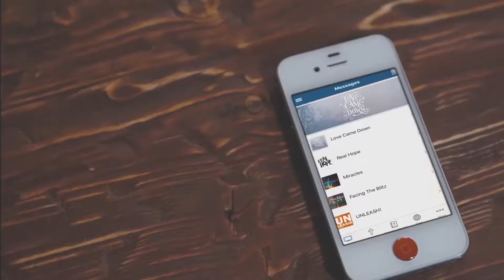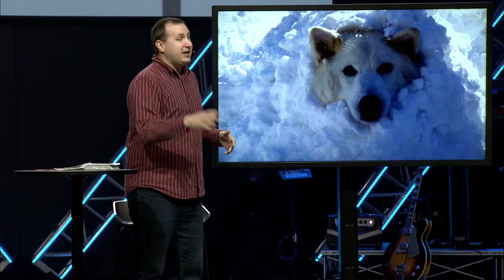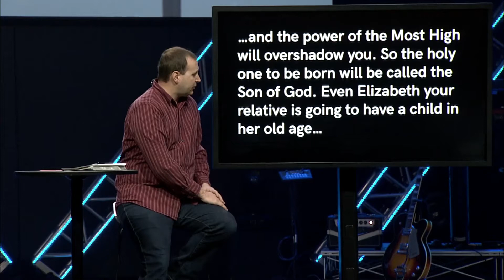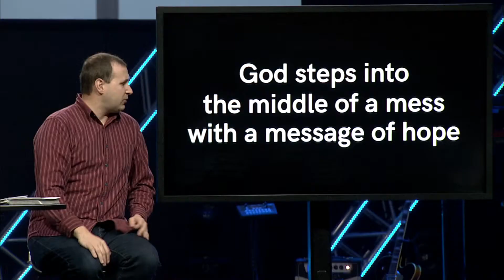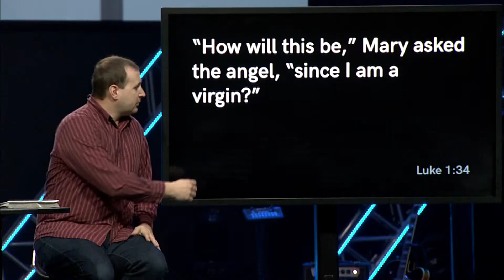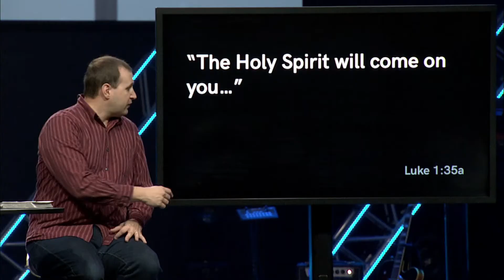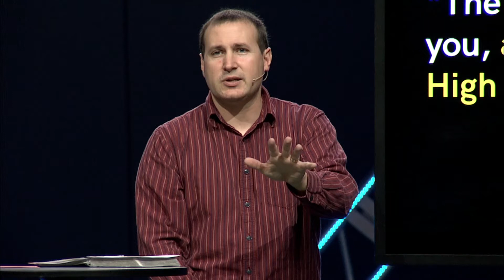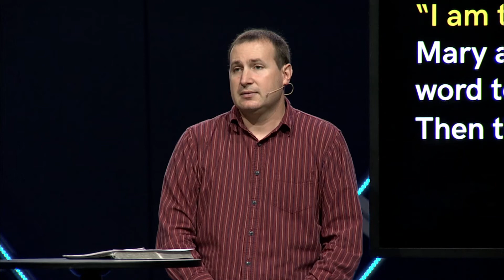Grace Church 12/10/17 - Perfect Christmas Dream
We all have images in our minds of the perfect Christmas.  The perfect gift, the best cookies,  family harmony.  Then we wake up from that perfect Christmas dream and are greeted by the present Christmas reality: kids are sick, lines are long, family is fighting, the pain of our first Christmas without our loved one - mom, dad, husband, wife, grandma, or grandpa.
What happens when the perfect dream collides with the present Christmas reality? What happens when your Christmas is an absolute mess?